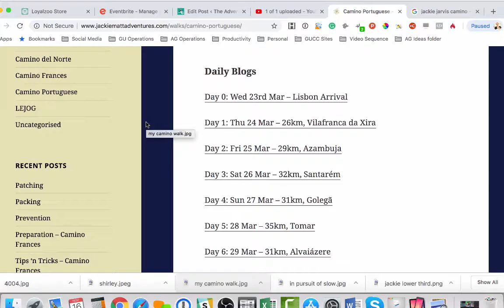Ep6 - THE CAMINO TALK SHOW WITH PILGRIM JACKIE JARVIS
This week I speak with the veteran pilgrim, Jackie Jarvis. Jackie has walked the Camino numerous times (Norte, Frances and Portugal routes) and yet she is still learning lessons from this amazing journey! Find out the challenges that Jackie had to overcome as well as her reasons for continuing to go back to the Camino.